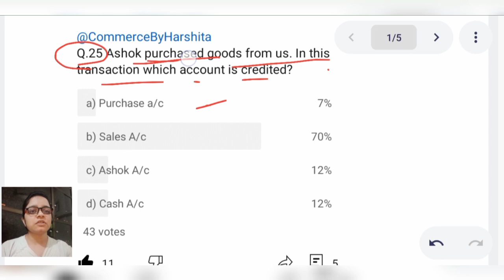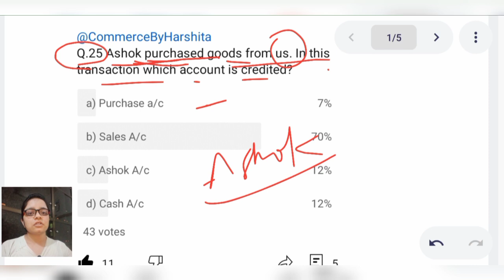Journal Entry Question Discussion